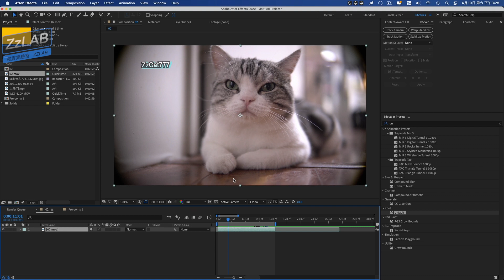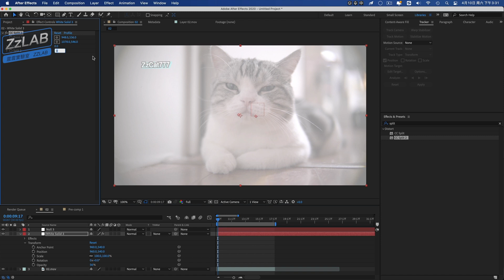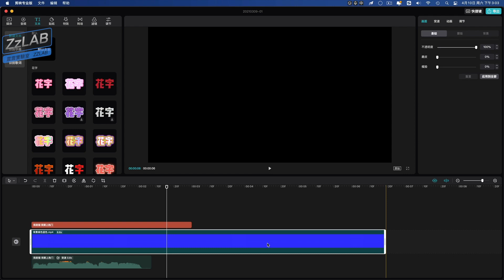猫说话啦 😄ZzLAB